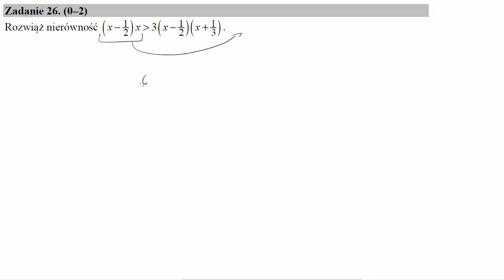Rozwiąż nierówność x−12x3x−12x+13